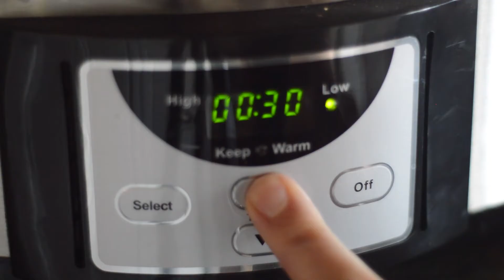Slow Cooker Ham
Delicious and easy Slow Cooker Ham with Brown Sugar Glaze is the BEST way to cook boneless half ham with out using the oven.